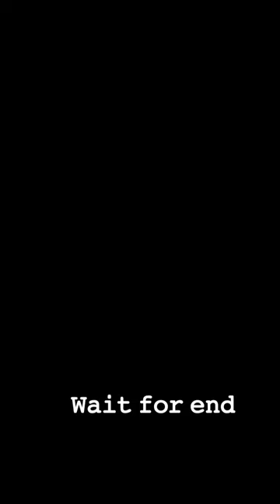Sidhu Moosewala RIP# shorts#